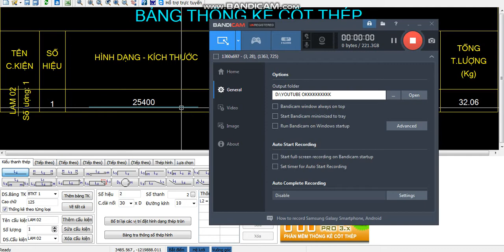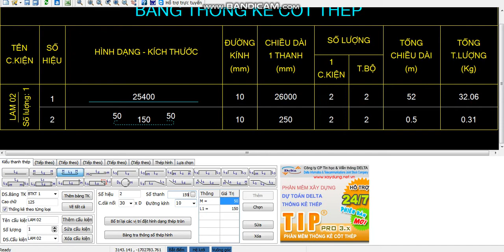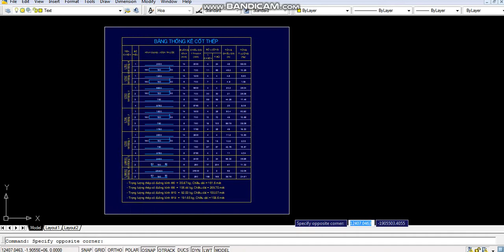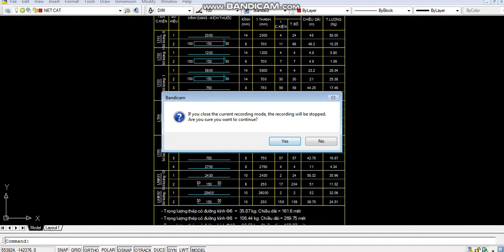SỬA CHỮA,BỔ SUNG CẤU KIỆN TRONG DELTA TIP 3.5